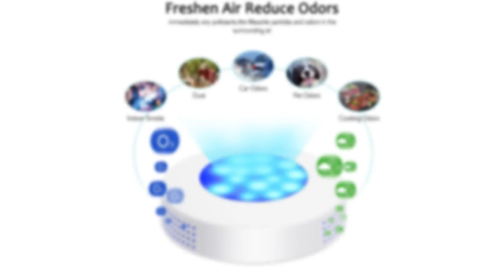LED Handheld Ultraviolet Sanitizer efficient disinfection lamp, germicidal lamp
Specification:
Product model: JR-19BXQ-W
Size: diameter 95mm*25mm thickness
Life time: 7 days
Weight: 120g
Shell material: ABS
Applicable space: 1-3m³
Input voltage: DC 5V
Input current: less than 45mA
Insulation resistance: =40MO
Power: 1W
Operating humidity: 35%~85%
Power supply: USB charging
Built-in lithium battery capacity: 1000mah 3.7V

Working principle-a mobile sterilizer made of three functions of a generator that produces negative ions (O-), a generator that produces ozone (O3), and a sterilization ultraviolet light (LED light). The three technical cycles are combined. , It has the functions of sterilization, deodorization, deodorization and preservation.
Provide cleaner air-The negative ion generator generates negative ions, eliminates smoke and dust, and generates active oxygen, which is good for physical and mental health, improves lung function, and provides fresher and cleaner air for your home.
Food preservation-ultraviolet rays are irradiated to bacteria, viruses and other microorganisms to destroy the structure of DNA (deoxyribonucleic acid) in the body, causing it to die or lose its activity immediately, so that meat, fish, vegetables, and fruits are at room temperature Achieve the effect of preservation, and it will not deteriorate for two to three days longer than ordinary storage. Solve the trouble of carrying food on field trips.
Convenient and energy-saving-Jingrong 3-in-1 sterilizer has a use space of 1-3m³, power less than 3W, energy saving 98.5% compared to a 200w refrigerator, and can be placed in any corner according to your needs.
Product use place-suitable for refrigerators, wardrobes, shoe cabinets, fishing boxes, lockers, cars and other small indoor and outdoor spaces (about 1m³ of space) without replacing consumables.
Product instructions:
1. Turn on the work: the movable mirror is a switch. When turning on, press down the movable mirror for two seconds. At this time, the machine will enter the automatic working state. First, the ultraviolet light will turn on, and then ozone and negative ions will be generated. These three work alternately until the battery is empty. Electricity. During work, there is a red light flashing inside. In the open state, the three functions of the sterilizer will work intermittently for 7 days until the product is without electricity.
2. Close: Press and hold the front for two seconds to close the sterilizer.
Tips:
?It is forbidden to smell at the vent for a long time to avoid dizziness
?It is forbidden to immerse the product in water, and it is forbidden to place the product in the freezer compartment of the refrigerator to avoid freezing and affecting the use of the product.
?When the mobile sterilizer is working, it is forbidden to cover and empty.
?When the mobile sterilizer is working, it is forbidden to look directly, so as not to cause damage to the eyes
Product packaging and warranty: 3 in 1 sterilizer*1 USB charging cable*1 3M sticker*1 metal sheet*1, we provide up to 12 months of extended warranty